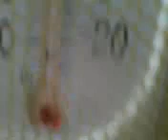Вечный двигатель на парах воды: Андрей Болдин (подробности в описании) - Глобальная волна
Здравствуйте, Ярослав!

Несколько лет назад Вы разместили на своём канале моё видео о вечном двигателе. Недавно я построил вечный двигатель иного принципа действия, описанного в прилагаемом файле. Новое видео можно посмотреть по ссылке
Если Вы сочтёте возможным, то добавьте моё видео на Ваш канал.

С уважением, инженер-физик Андрей Болдин.